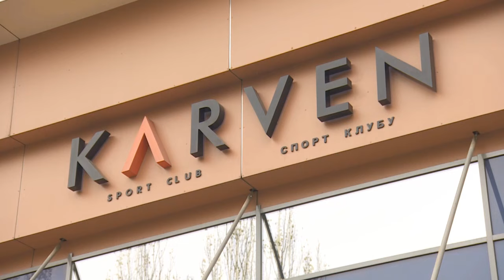KARVEN Sport Club. Айпери Медет кызы и Нурбек Изабеков в KARVEN Sport Club 17.10.23